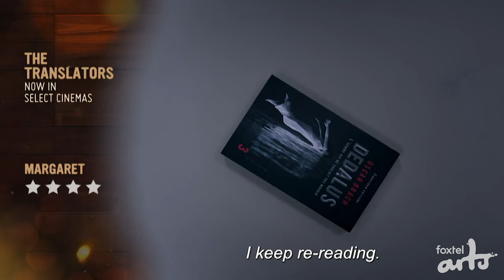SCREEN: The Translators review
Margaret Pomeranz reviews this multilingual mystery thriller. A whodunnit with a twist set in the world of literary bestsellers.